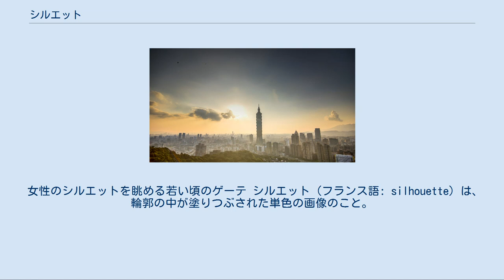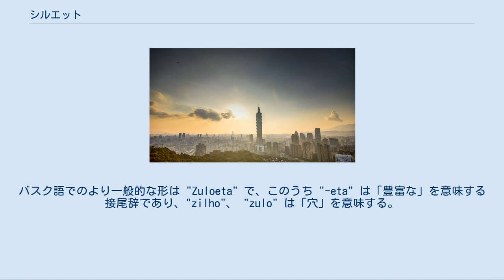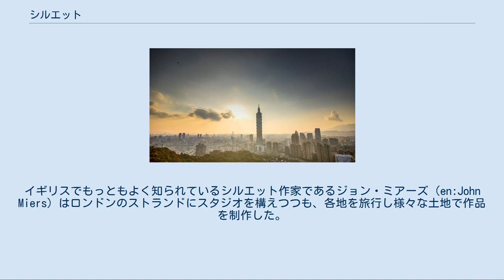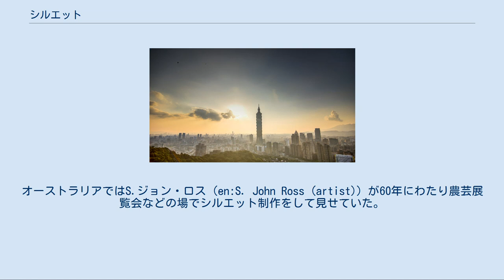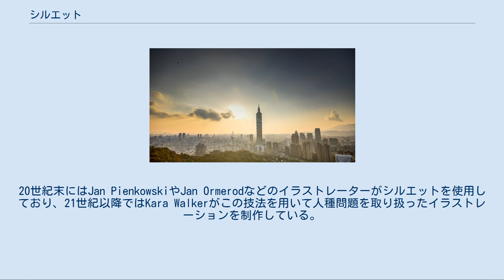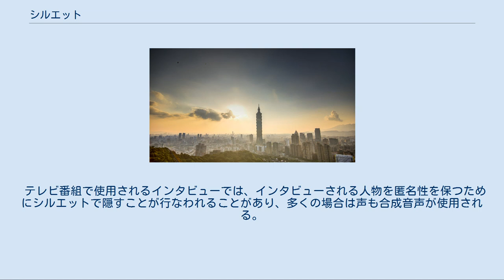シルエット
人物を表現した伝統的なシルエット。
18世紀末の作。
 女性のシルエットを眺める若い頃のゲーテ シルエット（フランス語: silhouette）は、輪郭の中が塗りつぶされた単色の画像のこと。
影絵と同義に見なされる場合もある。
 元々は18世紀ヨーロッパに起った、黒い紙を切り取って人物の横顔を表現した切絵に対して用いられた言葉で、そこから明るい背景に対して事物が黒く塗りつぶされて見えるような光景や、物の形そのものを言い表す語として用いられるようになった。
服飾では、着装時の服の輪郭や、服そのもののデザインを言い表す語として使われている。
 表現技術としてのシルエットは様々な芸術分野で使用されており、黒い切絵による伝統的なポートレイトもまた21世紀となった現在も作られ続けている。
 「シルエット」の語は、フランス王ルイ15世の治世下で財務大臣を務めたエティエンヌ・ド・シルエットに由来する。
当時フランスは七年戦争が長引いたことで財政難に陥っており、エティエンヌは特に富裕層に対して厳しい倹約を要求しなければならなかった。
写真が登場するまでは、切絵によるシンプルな肖像が人物の特徴を記録する最も安上がりな方法であり、彼はこれを好んだため、このような肖像画、さらには安上がりで済ますことが人々の間で「シルエット」と言われるようになった。
 エティエンヌの父はフランス領バスクのビアリッツ出身で、「シルエット（Silhouette）」という姓は、バスク語の姓 "Zilhueta" をフランス語形に直したものである。
バスク語でのより一般的な形は "Zuloeta" で、このうち "-eta" は「豊富な」を意味する接尾辞であり、"zilho"、 "zulo" は「穴」を意味する。
この場合「こうもりの巣」を意味する可能性もある。
 シルエットは視覚芸術の一形式であり、伝統的には横顔のポートレイトを黒い影によって表現する。
横顔が描かれるのは、それが顔の骨格につよく依存しているため、老化や体重の増減、病気などによって変化することがほとんどないからである。
横顔を用いた肖像自体は、古くは古代ローマ時代から貨幣に用いられてきた。
ルネッサンス時代には横顔による肖像画が流行し、ロレンツォ・デ・メディチなど多数の著名な人物が横顔による肖像画に描かれている。
 伝統的なシルエットは黒いカードを切り取って作られる。
 現代のシルエット作家S.ジョン・ロス（2004年、シドニー・ロイヤル・イースター・ショーにて） シルエットによるポートレイトは絵具を用いても制作可能であるが、伝統的には黒色の薄いカードを顔の形に切り取って、白などの明るい色の下地に貼ることによって作られる。
専門のシルエット作家の場合、しばしば観客の前で数分間のうちにポートレイトを切り取って見せる 。
また注文主に横顔の写真を送ってもらい、それをもとに製作することもある。
 18世紀ドイツの観相学者ヨハン・カスパー・ラヴァーターは自著において人間の顔のタイプを分類するのにシルエットを使用しており、これがシルエットを広めるきっかけになったと考えられる。
なおラヴァーターの友人でもあったゲーテはシルエットを好み、『若きウェルテルの悩み』では主人公ウェルテルが思いを寄せる女性シャルロッテのシルエットを作るくだりがある。
18世紀の最も有名なシルエット作家であるアウグスト・エドワード（August Edward）は何千枚もの精巧なポートレイトを制作したが、その多くは船の難破事故のために失われてしまった。
イギリスでもっともよく知られているシルエット作家であるジョン・ミアーズ（en:John Miers）はロンドンのストランドにスタジオを構えつつも、各地を旅行し様々な土地で作品を制作した。
 アメリカ合衆国ではシルエットは1790年代から1840年代にかけて流行し、カメラが登場するまでは肖像技法として広く用いられていた。
シルエットの技法は現在にも受け継がれており、各地を旅しながらシルエット制作を行なっている作家が20世紀まで存在した。
その後シルエットは新しい世代から、重要な出来事を記念する上でのノスタルジックな技法として再評価を受けており、アメリカではシルエット作家がウェブサイトを設けて、結婚式や広告などに使用するシルエットの制作を請け負ってもいる。
 イギリスでは活動中のシルエット・アーティスト集団が存在する。
オーストラリアではS.ジョン・ロス（en:S. Joh...